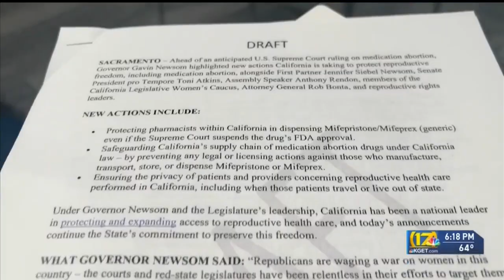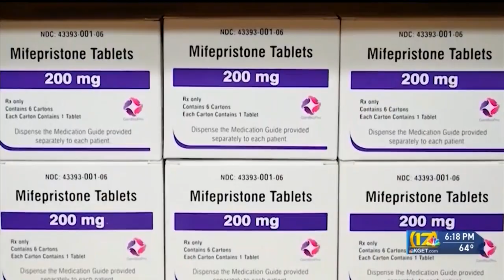Fate of reproductive rights in California now in hands of the Supreme Court